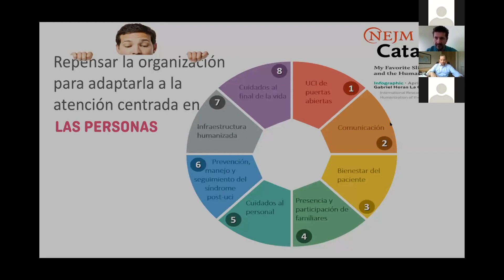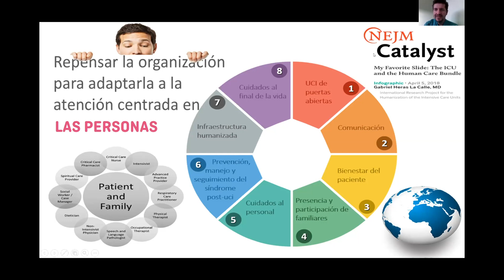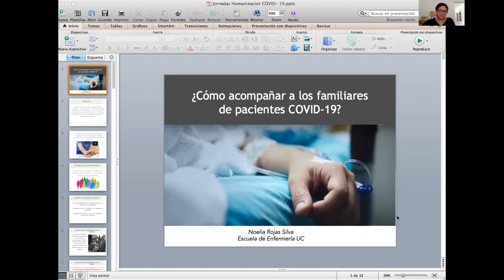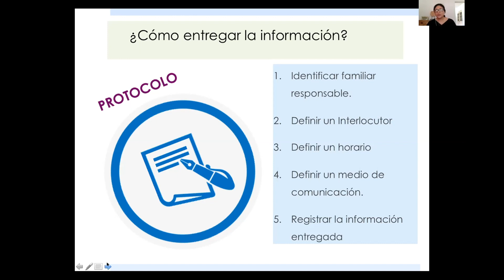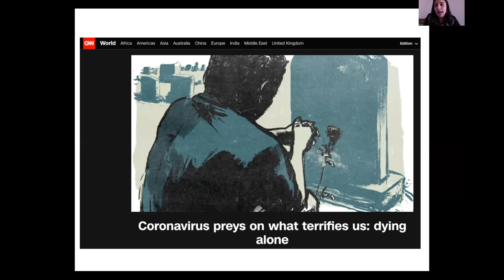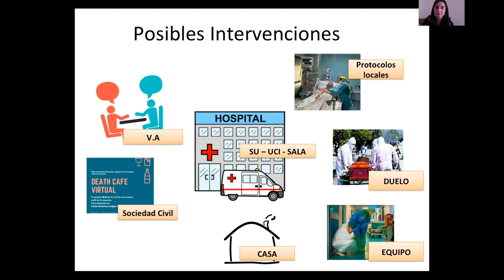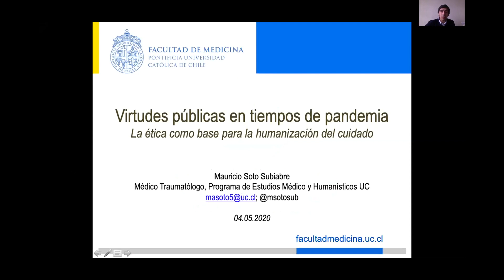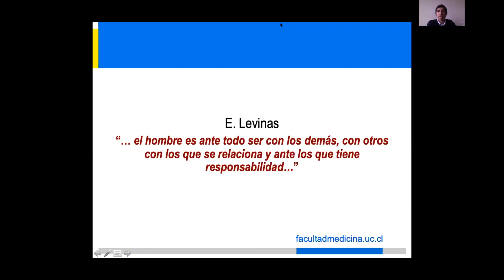6ª Jornada de Capacitación Humanización del cuidado en tiempos de COVID-19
6ª Jornada de Capacitación Humanización del cuidado en tiempos de COVID-19